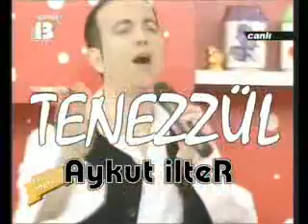TENEZZUL, Aykut, tenezzül, video, mp3, ESKI DEFTER, zuzu, saf asik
TENEZZUL Aykut ilteR TENEZZÜL
04:32 SOZ, MUZiK:ERMAN TURKOZ

COK ZAMAN OLDU Bi HABER ALAMADIM SENDEN
NE CABUK VAZGECTiN SEVGiMDEN
HER SEYDEN COK SEVDiGiNi SOYLEDiGiN BENDEN

BiR ARA BiR HATIR SOR YÂRiM BU KADAR MI ZOR?
HiC AYRILMAM SOZLERiNDEN ZATEN GECTiM
BARi GORDUGUN DE TENEZZUL EDiP
Bi SELAM VERSEYDiN

RESiMLERiMiZ DURUYOR HALA
ATMADIM YAKAMADIM
UNUTMAZSIN SANMISTIM AMA SEN
SANDIGIMDAN DA VEFASIZ CIKTIN

KANUN: KEMAL NAKiPOGLU
ELEKTRO GiTAR: MURAT TANBAY
BAS GiTAR: HAKAN YELBiS
YAYLI SAZLAR: GUNDEM
KLASiK GiTAR: UGUR VAROL
PERKiSYON: YASAR AKPENCE

ESENSHOP ASKA DAiR SARKILARIMI DiNLEMEK VE SiPARiS iCiN

|^^ESKi DEFTER^^ ||
|___ Aykut ilteR __| ||''''"|'''''''ı__
| _____________ l | |__|__|___!)